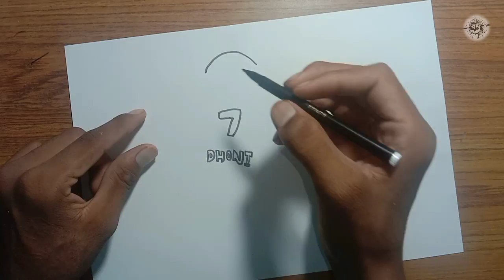M.S. Dhoni बनाना सीखें 7 M.S. Dhoni से Easy Step By Step | M.S. Shoni Drawing Very Simple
m.s. dhoni drawing
m.s. dhoni drawing images
m.s. dhoni easy drawing
m.s. dhoni pencil drawing
m.s. dhoni sketch drawing
m.s. dhoni ki drawing

Hello guys welcome my YouTube channel P.A.G. Arts guys channel mai different types ki drawings Banaye jaati Hain agar apko koi bi drawing sikhani hai to channel ko subscribe kar le jis se aane wali har notification ab tak pahle pahunche so please subscribe my channel and like and comment Thank you